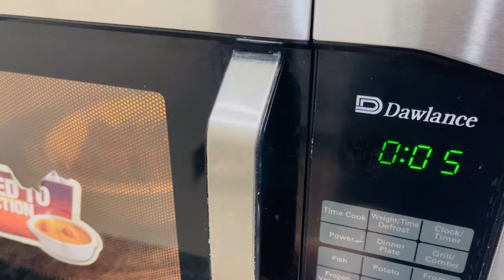Api preshan ho kr meri taraf aa gai🥲||PapA k liye special Meetha Bnaya❤️